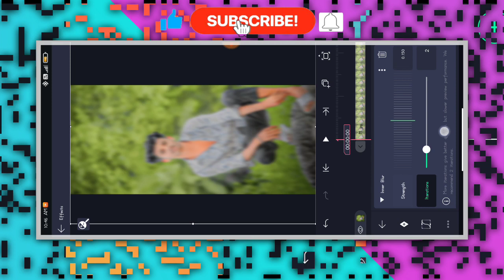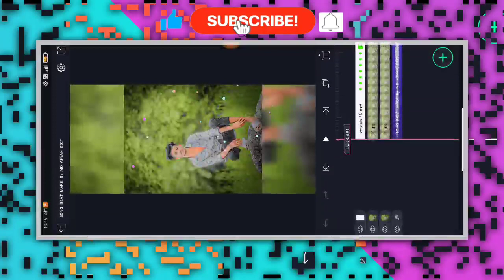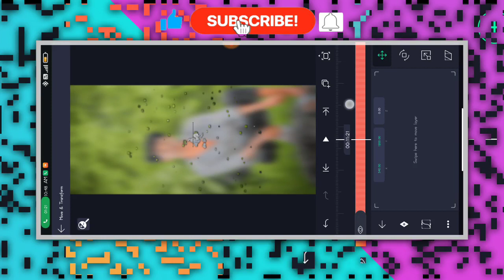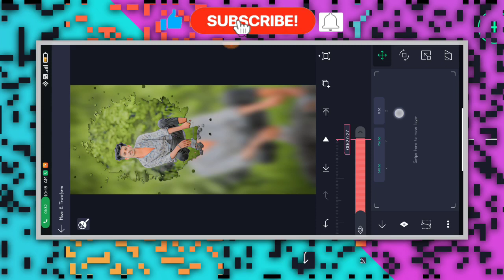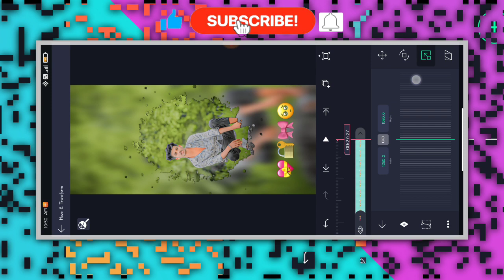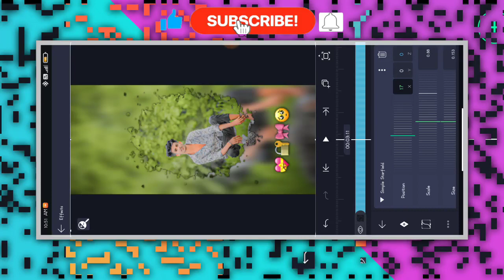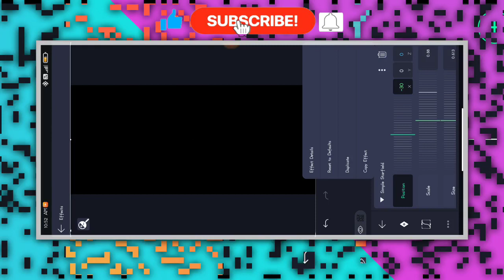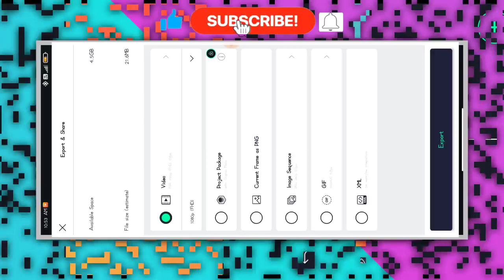🍁NEW TRENDING BOY'S ATTITUDE VIDEO EDITING KANNADA IN ALIGHT MOTION NEW VIDEO EDITING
❤️ಧನ್ಯವಾದಗಳು❤️

 ✨ Friends 💙

(Thankyou)